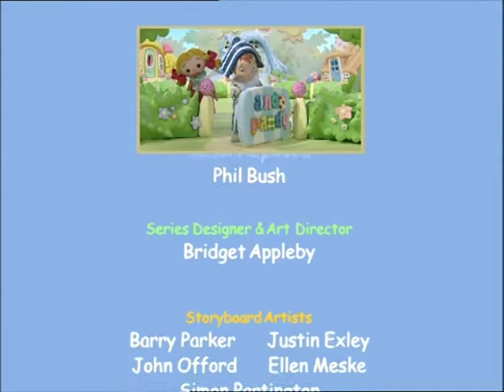Childrens Dvd Sampler 7